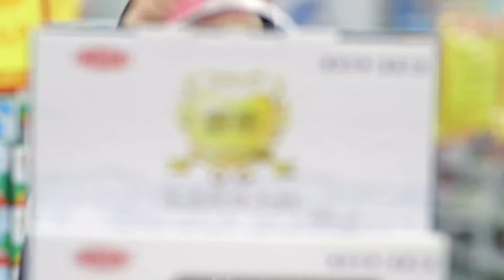妻子跳楼自杀丈夫像丢了魂一样 幸好有漂亮女秘书整天陪在他身边 太幸福了